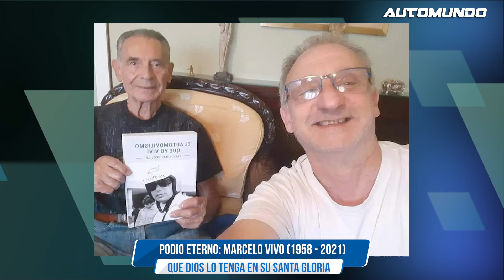Podio eterno: Te vamos a extrañar amigo MARCELO VIVO por Jorge Koechlin